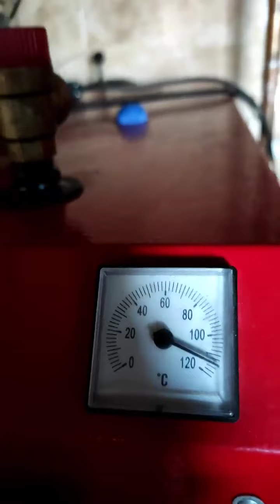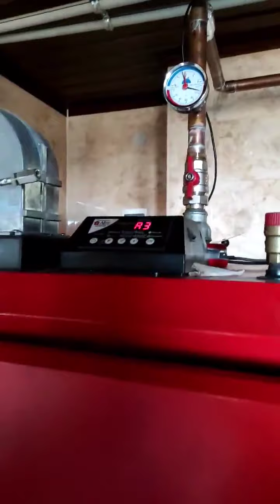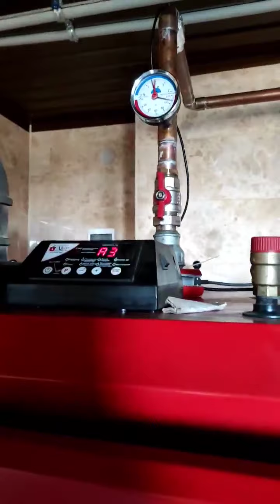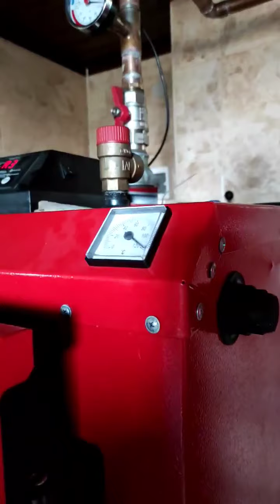غرفة تقنية التسخين المركزي والتدفئة للمنزل